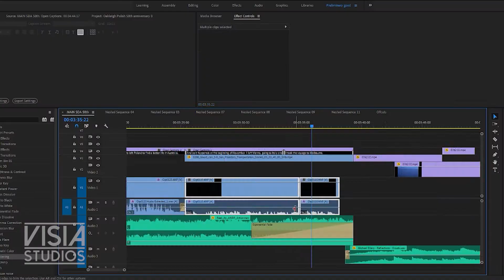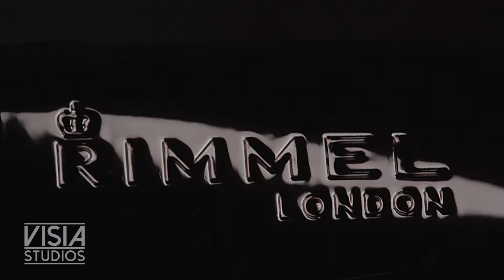Welcome to Visia Studios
Welcome to Visia Studios! We are an innovative video production studio catering for range of specialised sectors. With years of experience and industry leading equipment and techniques, we have been making videos for clients around Australia and globally.